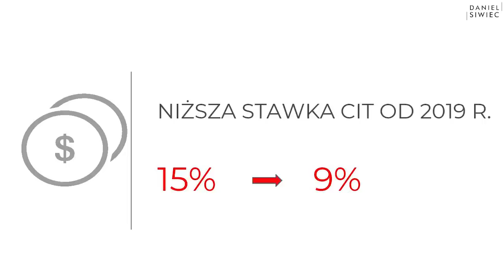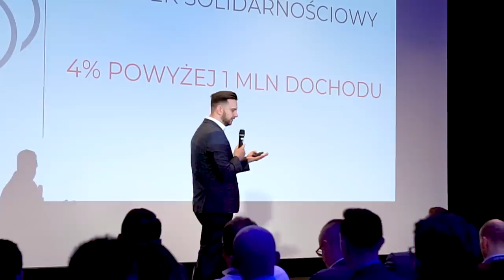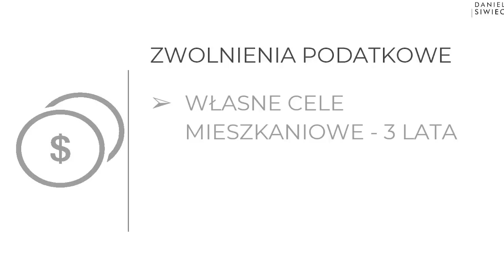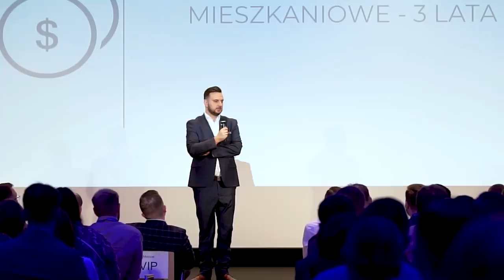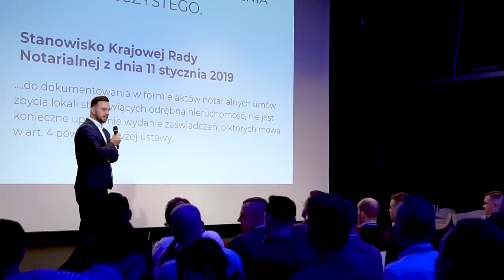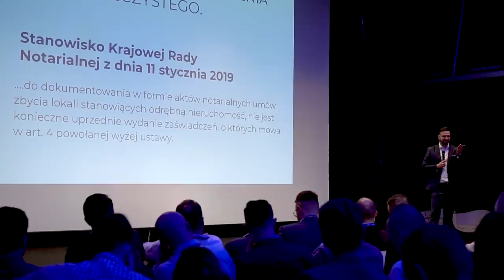POLSKA RAJEM PODATKOWYM. Zmiany w 2019 r.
Jeśli inwestujesz w nieruchomości lub chcesz zacząć to robić, musisz na bieżąco śledzić zmiany w podatkach.

Obejrzyj fragment mojego wystąpienia z zamkniętego eventu , który przygotowałem dla Absolwentów moich warsztatów. Mówię w nim o najważniejszych zmianach, które mają realny wpływ na prowadzenie biznesu.

-Zmiana wysokości podatku CIT
-Podatek solidarnościowy
-Zmiany w zwolnieniach podatkowych

A także o zaświadczeniu ws. przekształcenia użytkowania wieczystego.

Podzielcie się w komentarzach, czy moje wystąpienie było dla Was wartościowe.